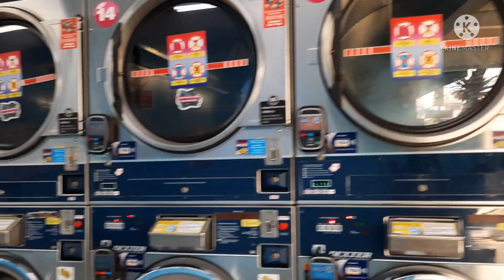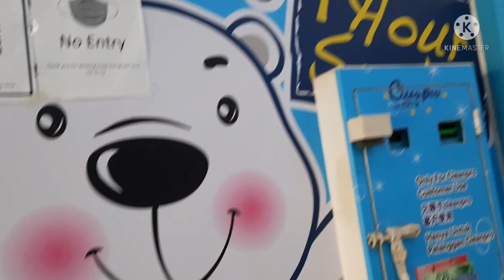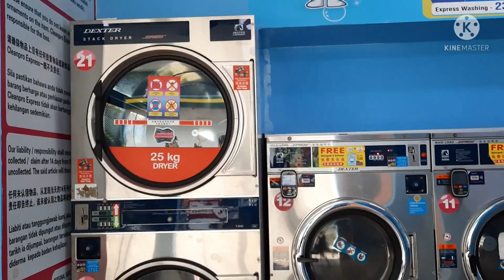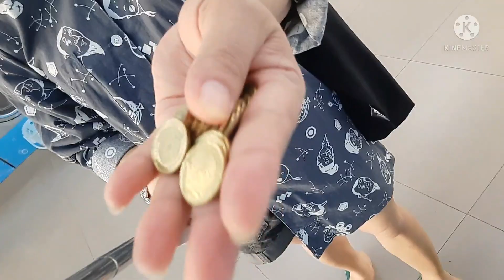Get to go to Laundry store to wash my dirty clothes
its my day to go and wash my dirty clothes again